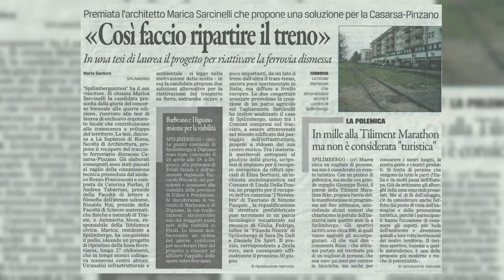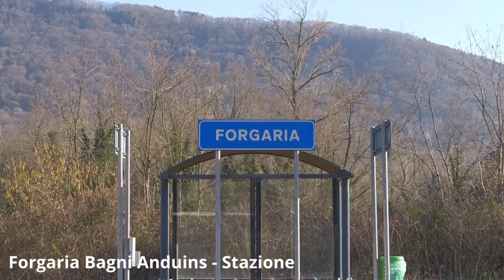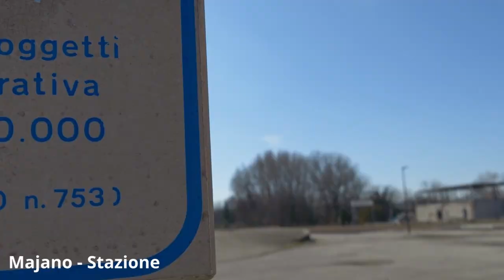CASARSA-PINZANO: storia di una ferrovia dal percorso incerto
La Casarsa-Spilimbergo-Pinzano è in questo periodo nota per la creazione di una pista ciclabile sul vecchio sedime ferroviario.
È quindi doveroso ripercorrere la sua tormentata e lunga storia, fatta di litigi continui basati su interessi egoistici.
E ragionare sui danni che ciò ha comportato.

🔰RINGRAZIAMENTI🔰
Romano Vecchiet, per il suo lavoro immenso nel ricostruire meticolosamente la storia di questa e molte altre ferrovie. Di seguito le fonti utilizzate:
-Articolo sul libro Spilimberc, XCIX Congrès, Spilimberc, ai 2 di otubar dal 2022, par cure di Gianni Colledani e Marco Attilio Salvadori, Udine, Società Filologica Friulana, 2022. ISBN 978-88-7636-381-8
-Un gioiello sui binari (2019, Gaspari, con la partecipazione di Sara Palluello)
-Treni d’archivio (2014, Forum)

Enrico Bianchet, per avermi fornito le foto storiche, nozioni importanti e per l’accompagnamento durante le riprese.

Leonardo Nicolas Ret, per avermi prestato il suo studio per le riprese e, anche lui, per l’accompagnamento durante le riprese.

Dyalla – All I Am
Dyalla – ILY Baby
Dyalla – Indecision
Dyalla – Ringside
Dyalla – Soulicious
Ron Meixsell – Brahms Lullaby
Dyalla – Organic Guitar House